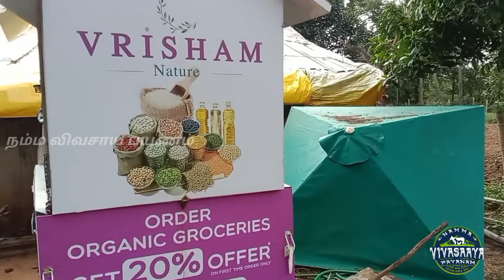ஒருங்கிணைந்த பண்ணையில் அசத்தும் தம்பதிகள் இயற்கைவிவசாயம்| spinech farming vrisham organic farm Part2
சென்னைக்கு அருகில் ஒருங்கிணைந்த பண்ணையில் இயற்கைவிவசாயம்| spinechfarming vrishamorganicfarm Part-2